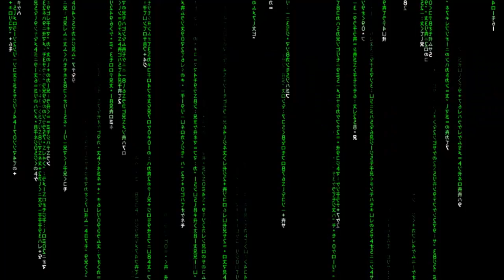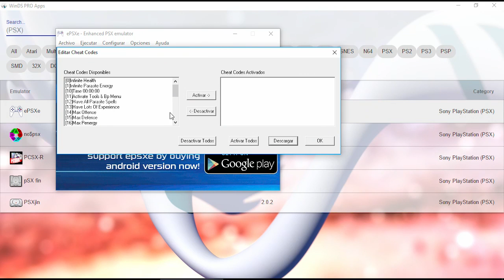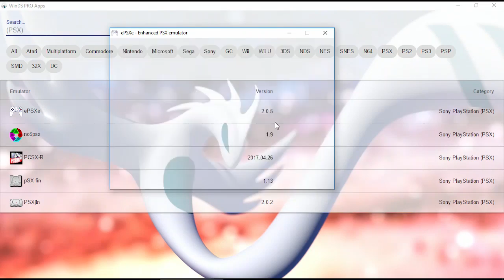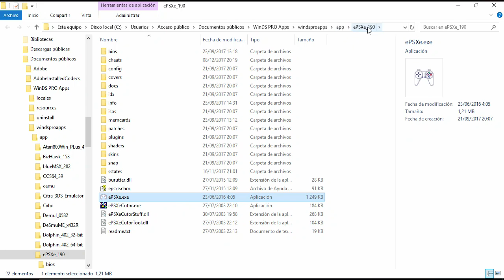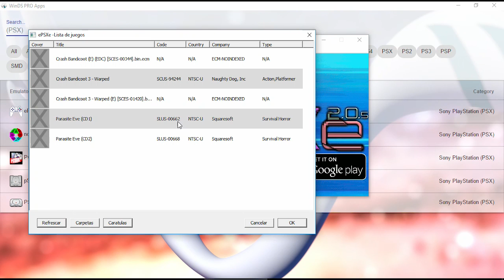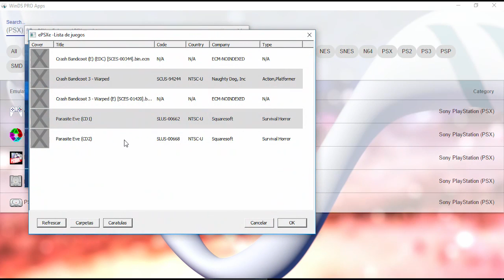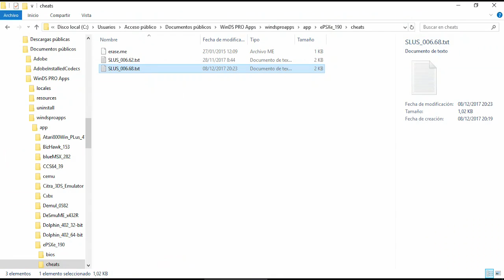Tutorial: Añadir trucos en ePSXe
Tutorial Explicación de cómo cargar código de truco de GameShark en ePSXe, tomando como ejemplo algunos que necesito para Parasite Eve.

720p60